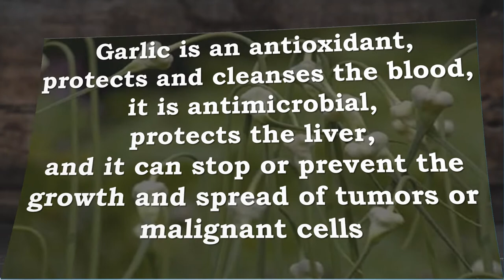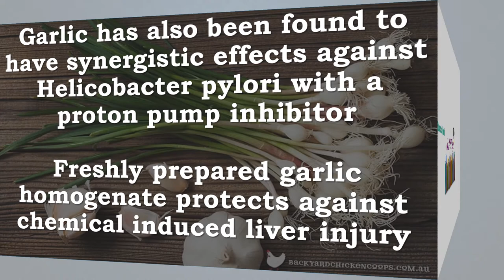Garlic, Sulfur, Allicin | Cancer, Tumors, Cardiovascular Risk, Blood Thinner, Atherosclerosis, Liver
Recommended Supplements –

BulkSupplements Pure Garlic Extract Powder (100 grams)
Garlic as we know it has been in use for around five thousand years in various forms. It has been used for cooking, for food flavoring, for treatments of diseases, for condiments, etc. The uses for Garlic span almost as long as the list of alternative names for Garlic which include such gems as LuciferÆs tulip, and stinking rose. The plant Garlic is a perennial that comes in a bulbous shape, and has an aroma akin to an onion as well as an extremely sharp taste. There are many studies that show that consumption of Garlic has significantly positive effects on general health and well-being. There are some portions of the plant which have significant clinical uses in various other drugs and medications such as Garlic oil, dried Garlic bulbs, and fresh bulbs. The reason that garlic contributes so well to overall health is that it contains Allicin, a chemical which has been linked to immune system strength particularly when it comes to infection from viral, bacterial, and fungal sources. There are many other active ingredients in Garlic besides Allicin, such as Allinase, Myrosinase, Peroxidase, various Vitamins of the B group, Vitamin C, and other antioxidants. Garlic also has a small, but modest mineral content with such minerals as Iron, Zinc, and Copper present in its makeup.

Nature's Bounty Odorless Garlic 1000mg, 100 Softgels, 100 Count (Pack of 1)
Promotes heart, cardiovascular health
Helps maintain cholesterol levels
With beneficial antioxidant properties
Supports circulatory function
Herbal health

Garlic, Sulfur, Allicin, Cancer, Tumors, Cardiovascular Risk Factors, Blood Thinner, Atherosclerosis, Antioxidant, LDL, PPI, Liver, Blood, Antimicrobial
Garlic in health and disease.

The present article reviews the historical and popular uses of garlic

Garlic is an antioxidant, protects and cleanses the blood, antimicrobial, protects the liver, and it can stop or prevent the growth and spread of tumors or malignant cells

However, Garlic does contain a potential toxin called sulfoxide

One potential health benefit is that garlic and its sulfur components have been shown to be effective inhibitors of the cancer process.
Since garlic and its constituents can suppress carcinogen formation, bioactivation and tumour proliferation

Garlic has also been suggested to affect several cardiovascular risk factors.
Garlic powder, aged garlic and garlic oil have demonstrated antiplatelet and anticoagulant (blood thinner) effects
The active compound allicin may affect atherosclerosis not only by acting as an antioxidant, but also by other mechanisms, such as lipoprotein modification and inhibition of LDL uptake and degradation by macrophages.
Garlic has also been found to have synergistic effects against Helicobacter pylori with a proton pump inhibitor.
Freshly prepared garlic homogenate protects against chemical induced liver injury

Garlic is an antioxidant, hematological (protects the blood), antimicrobial, hepatoprotective (protects the liver) and antineoplastic (stopping or preventing the growth and spread of tumors or malignant cells) properties
and its potential toxicity (from sulfoxide).